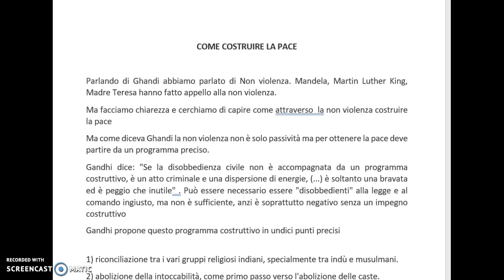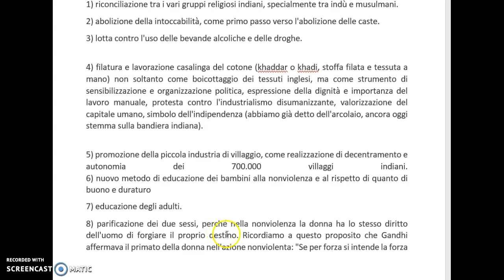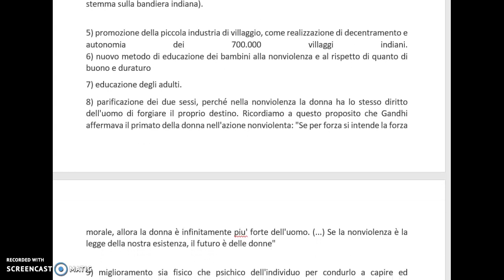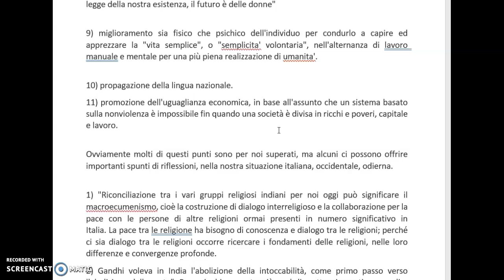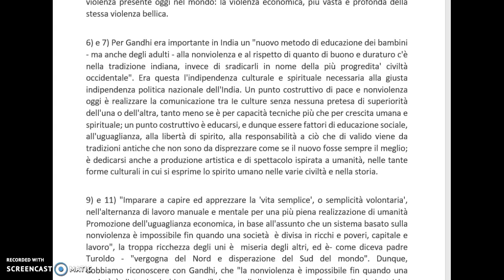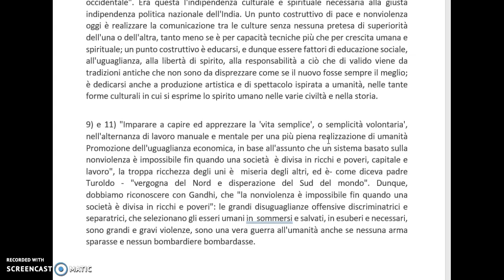Come costruire la pace